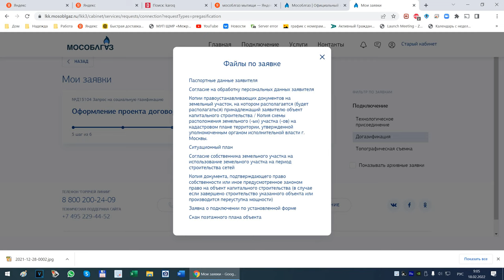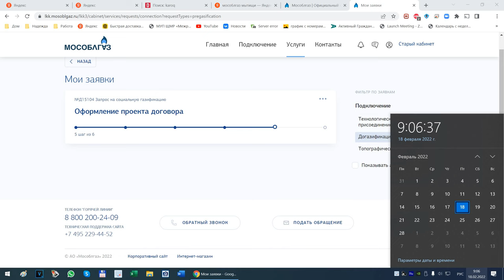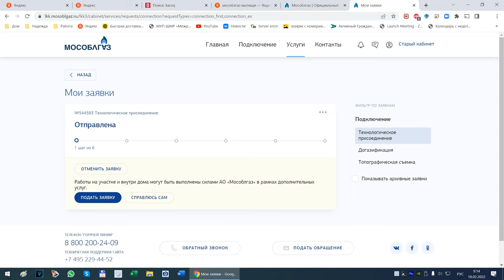Горячая линия Мособлгаз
Звонок на Горячую линия Мособлгаз по поводу срока рассмотрения заявки на социальную газификацию